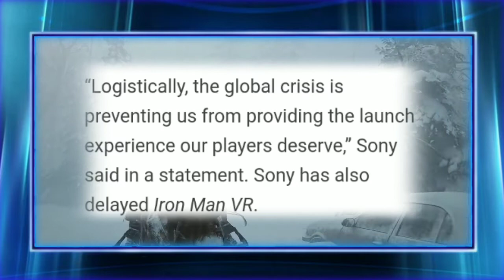The Last Of Us 2 Officially Delayed- Indefinitely!|Game News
The Last Of Us 2 is Officially Delayed to various unknown dates!

Music- Reprod. Of the Drake's new song 'Portland' by Murda Beatz and Cubeatz

Reprod. By Royal Raven Music

Tags- The Last of us, The Last of us 2